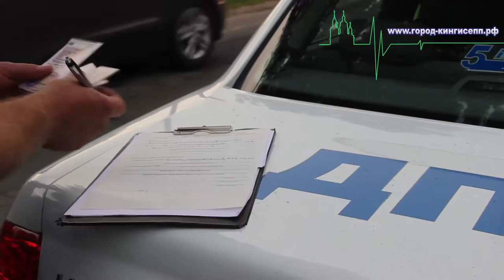Лобовое столкновение в Кингисеппском районе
8 августа, в Кингисеппском районе на автодороге, проходящей через деревню 1 мая, произошло серьезное дорожно-транспортное происшествие, в результате которого пострадал полуторагодовалый ребенок. На месте ДТП побывал репортер информационного портала «город-кингисепп.рф».

В припаркованный на обочине дороги в населенном пункте легковой автомобиль Фольксваген Пассат врезался автомобиль Ниссан, двигавшийся через деревню 1 мая со стороны Куземкино. За рулем Ниссана находилась женщина, пассажирами также был ее маленький ребенок, мать и муж. К счастью, младенец, благодаря правильной перевозке, находился в момент столкновения пристегнутым в детском кресле.

На место происшествия оперативно прибыли сотрудники ДПС и бригада Скорой помощи. Ребенок, пожилая женщина и мужчина в состоянии шока были госпитализированы в Кингисеппскую межрайонную больницу. Женщина-водитель, также находясь в шоковом состоянии, не смогла пояснить причины ДТП.